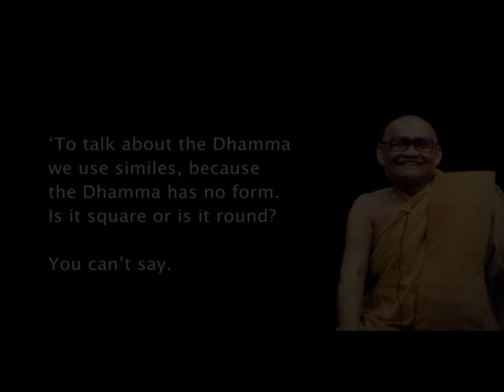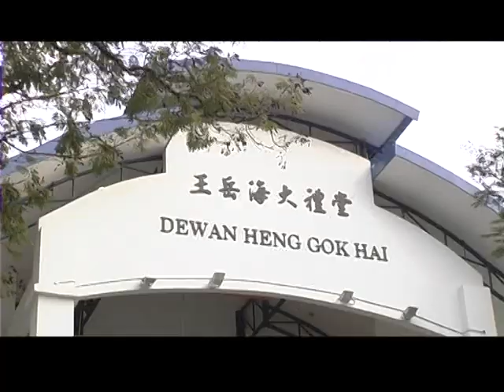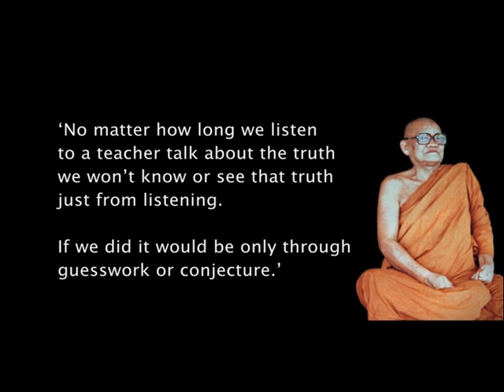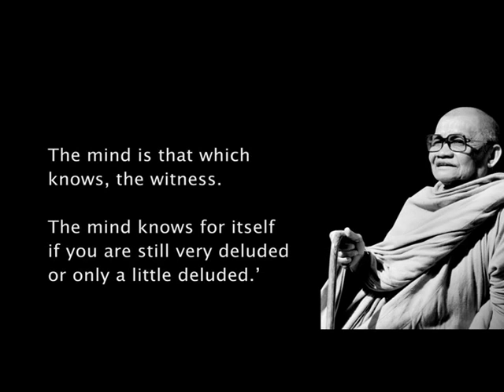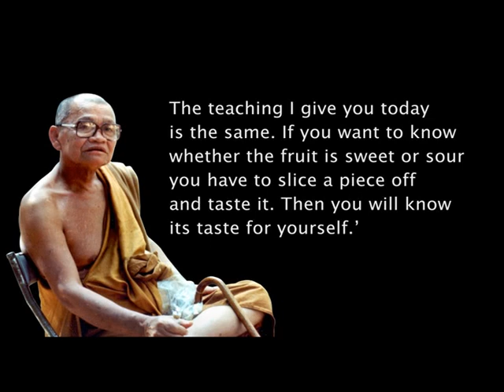Refuge in the Triple Gem Ajahn Chah Remembrance Day 2010 (Part 5)